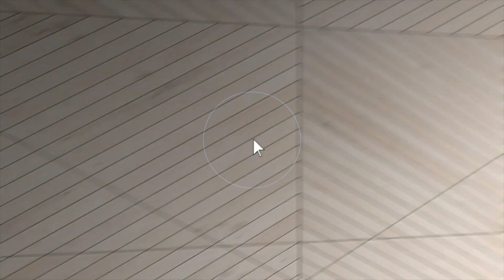908 Ashburn Way 08085